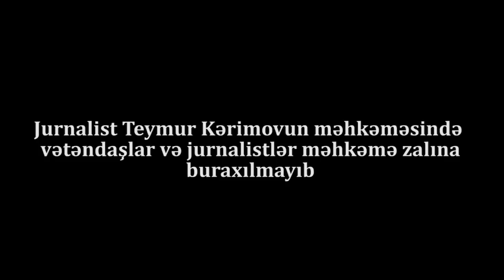"Oqtay Şirəliyev saxtakar həkimlərini məhkəməyə versin, jurnalisti yox"-Etirazçılar